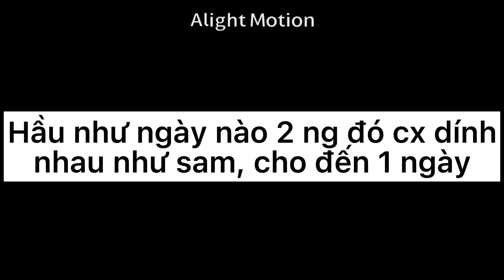pov "Vì 1 người mới đến mà chúng ta đã trở thành người xa lạ?" P6 | Gacha Life | Naa (đăng lại)